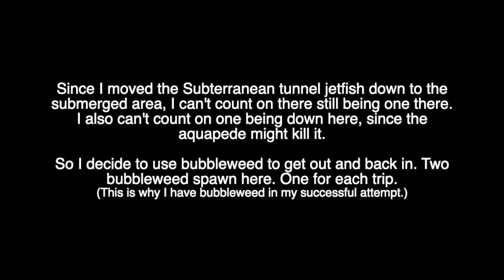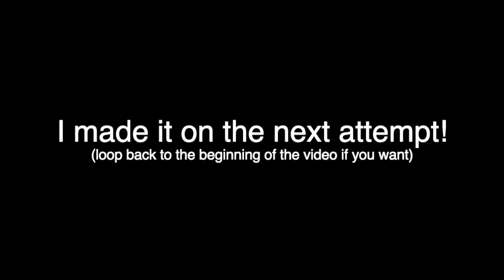Rain World- Adventurer server challenge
did this like a month ago but kept procrastinating on editing. I did it. It's done.
Second server challenge I've finished (first one was Enlightenment).